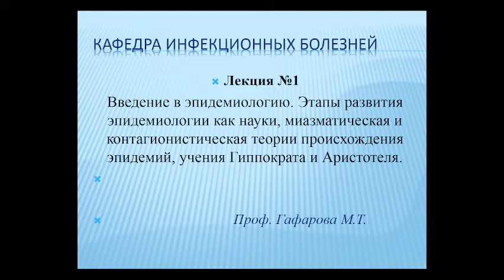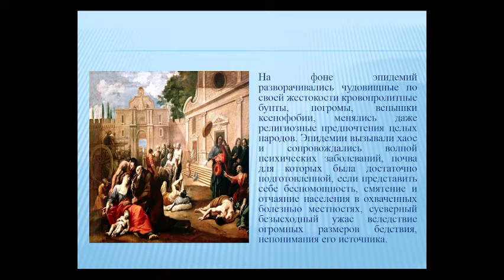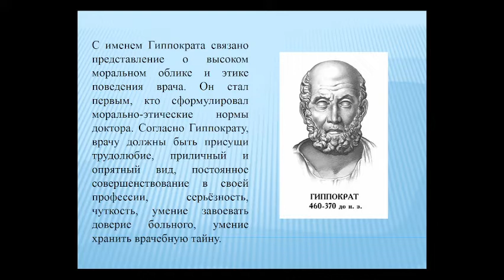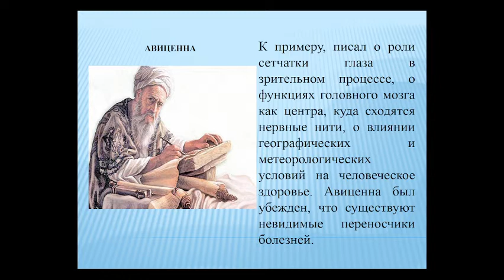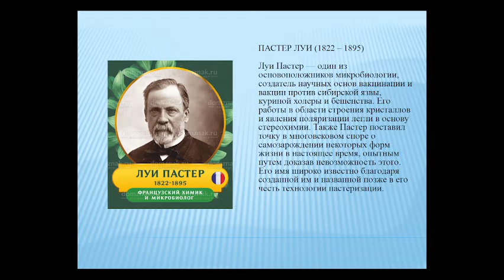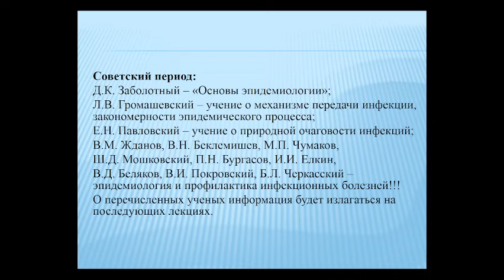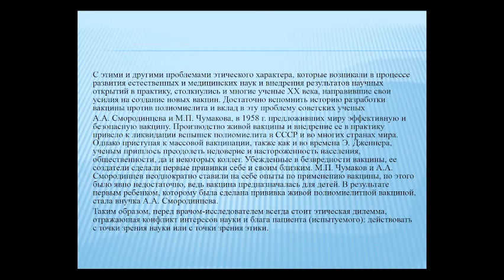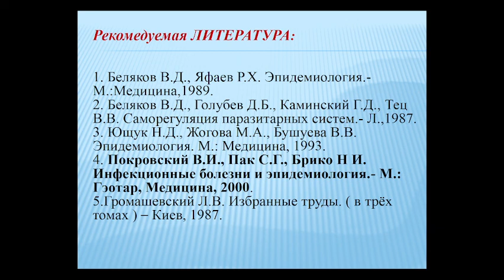13:50 Введение в эпидемиологию.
Этапы развития эпидемиологии как науки, миазматическая и контагионистическая теории происхождения эпидемий, учения Гиппократа и Аристотеля